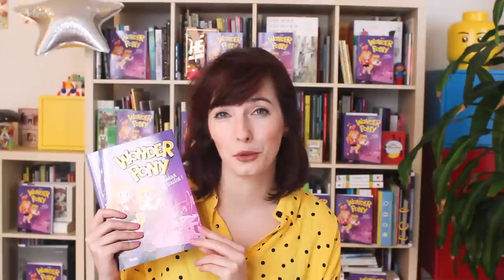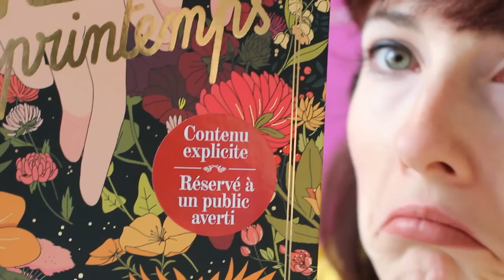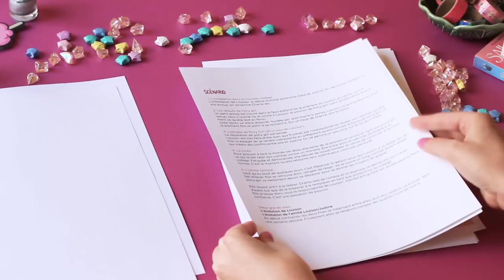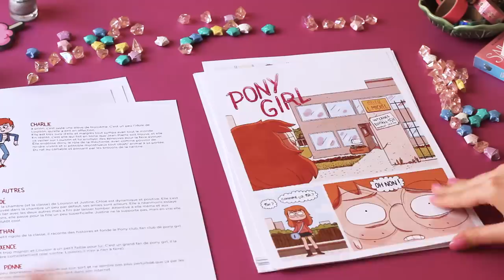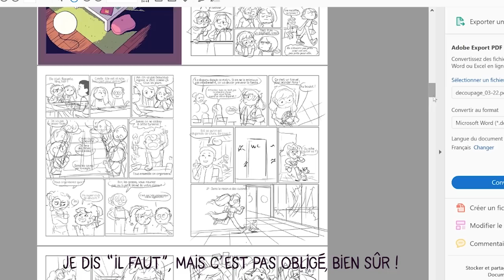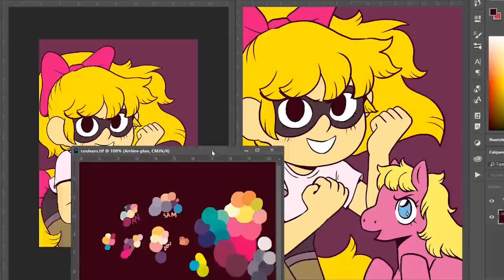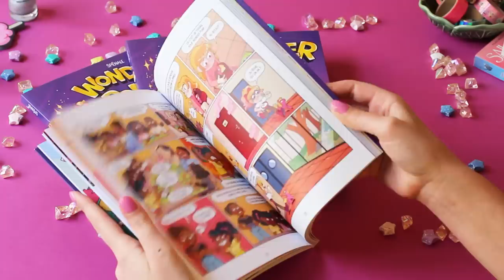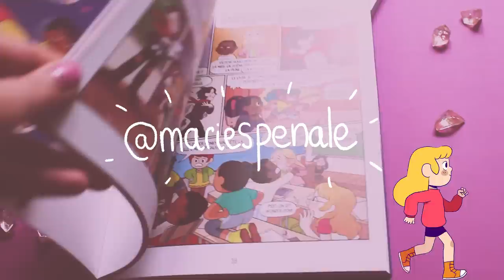COMMENT ON FAIT UNE BD ? Avoir une idée, trouver un éditeur...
POUR LE CONCOURS :
La prochaine fois, on reparle croquis et aquarelle ;)
Vous pouvez trouver Wonder Pony Tome 1,  dans tous les endroits où on vend des livres ! Librairies, Fnacs, Amazon...